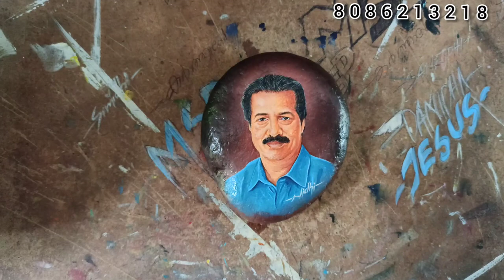R. Sreekandan Nair Sir | stone art | Acrylic Painting | Flowers | Twenty Four News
R. Sreekandan Nair Sir | stone art | Acrylic Painting | Flowers | Twenty Four News | MyG Flowers Orukodi

R. Sreekandan Nair sir is an Indian television host, Veteran journalist and managing director of Flowers and Twenty four News Channel